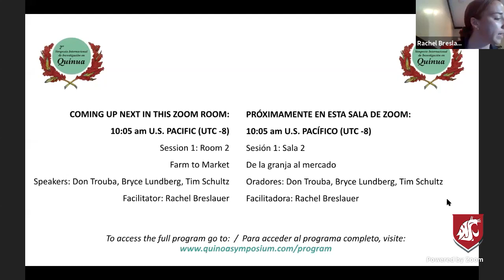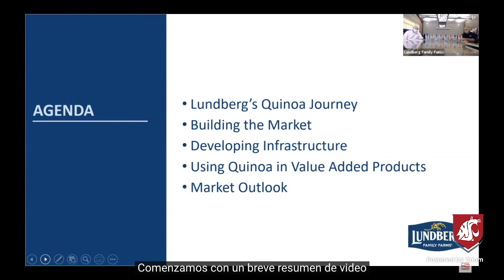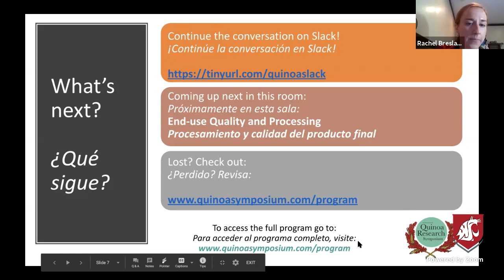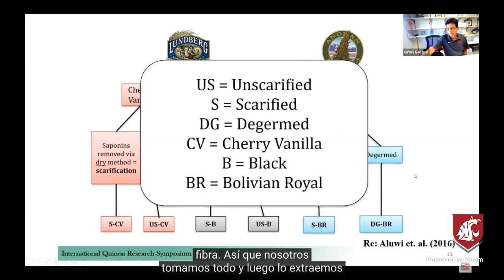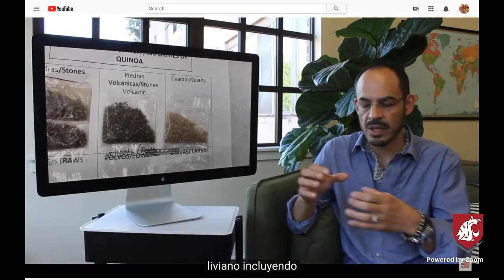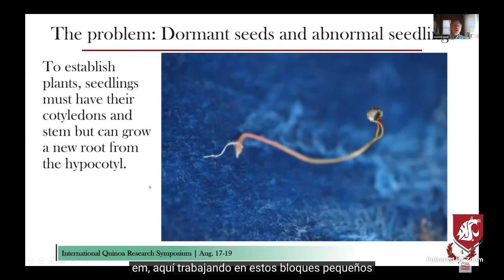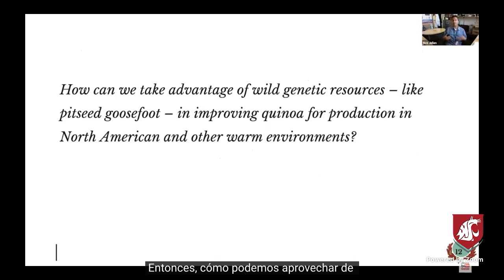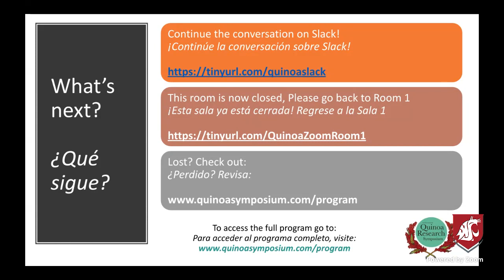Day 2 - Room 2 - International Quinoa Symposium